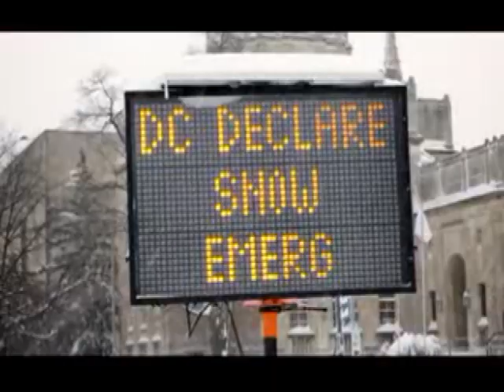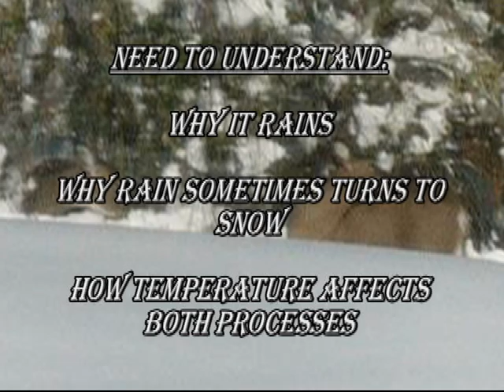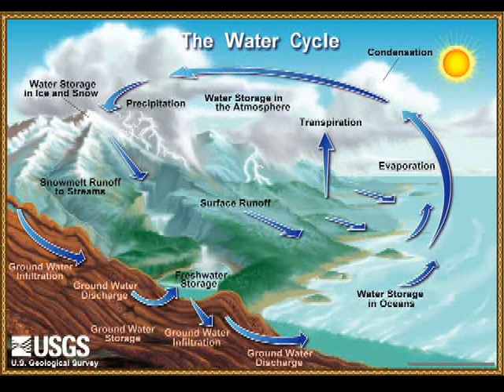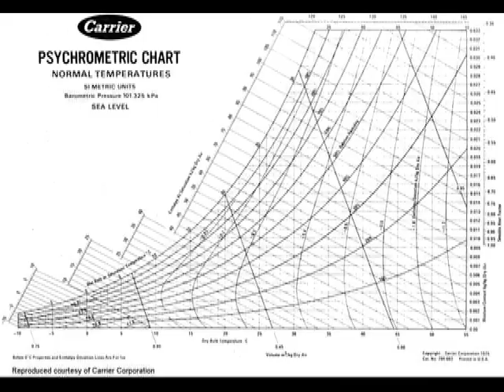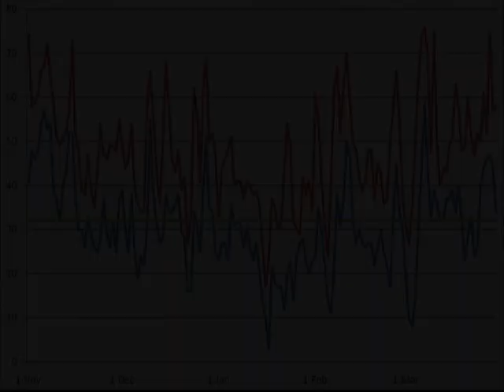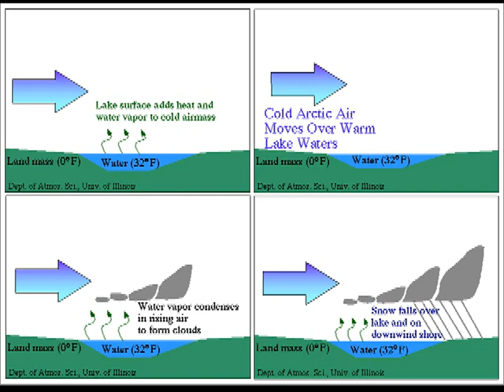Snowstorms Disprove Global Warming Theory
Explaination of why Snowmagedon events happen.

Quiz2 Ans8 (GW Petitions): Still researching it